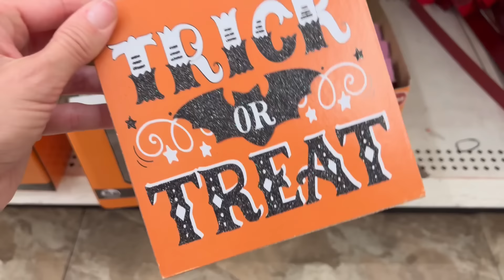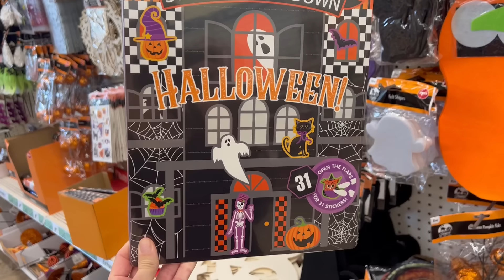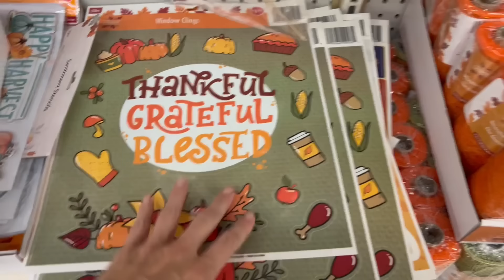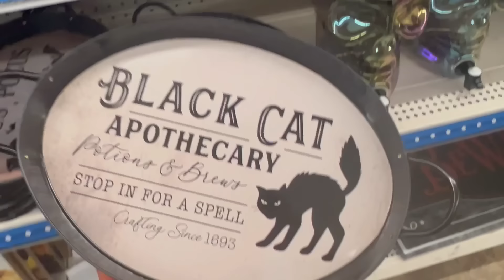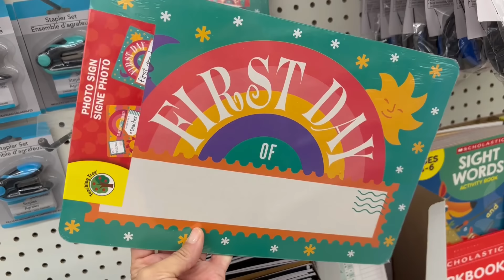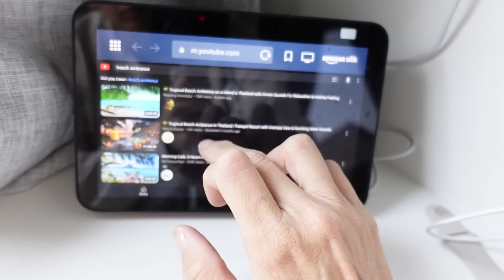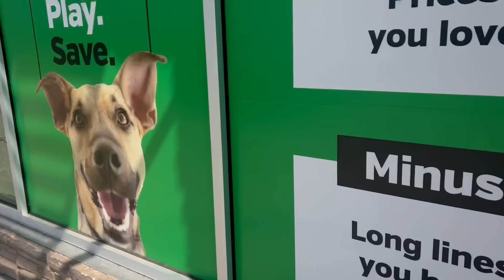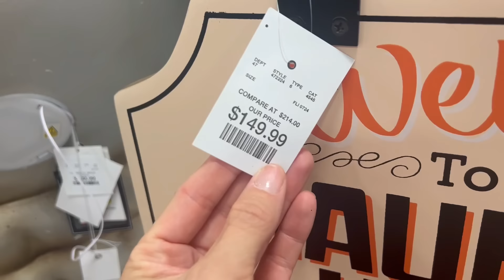LATE SUMMER ROUTINE | 🌊 Lake days, Fridge Restock & Organization, Errands, Fall Decor Shopping